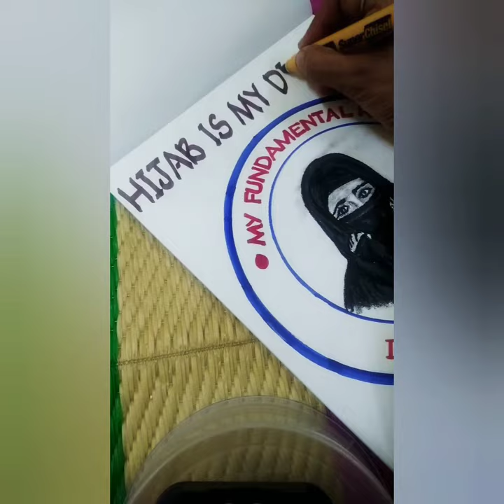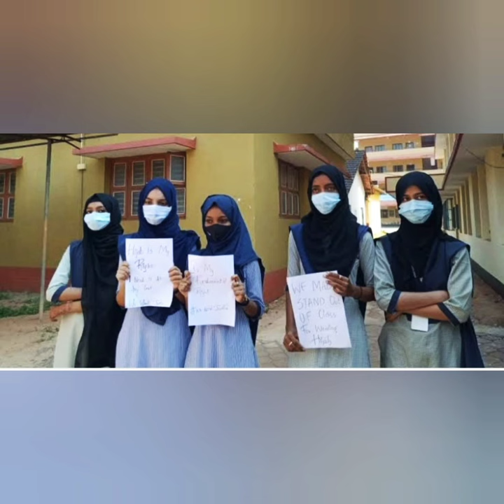how to draw HIJAB#my right#we stand with hijab#fundamental rights#karnataka's hijab row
muslim hijab girl#Indian women fundamental rights#support hijab#support us#jihad for hijab#world hijab day#support and help us for our rights#support of college student#indian muslim#
teri mitthi mein mil jao#dedicating video for all women In hijab
karnataka hijab girl support#
protest for hijab#we support hijab girl muskaan khan mandya girl#we stand with hijab#we will fight for our rights#constitutional rights in India#2022#hijab row#play#viral videos#trendingshorts#latest#cartoon#animation#how to draw#educational videos#art